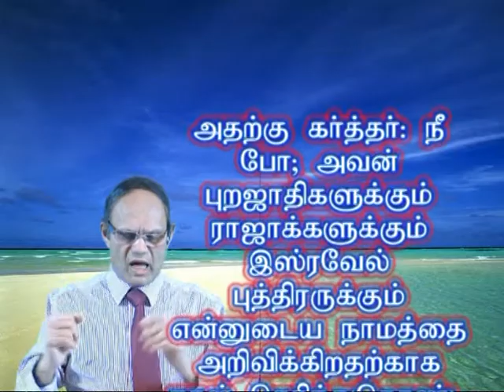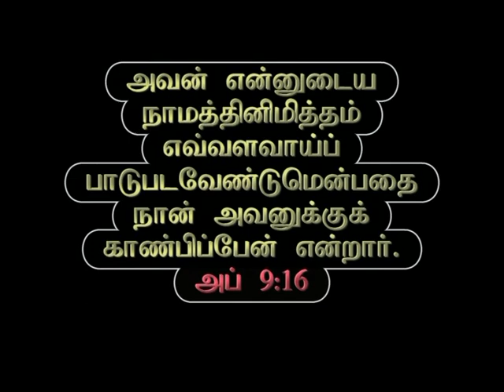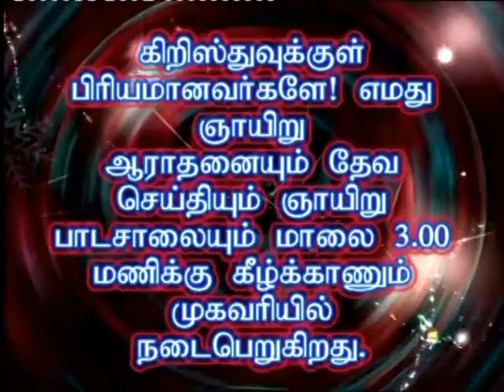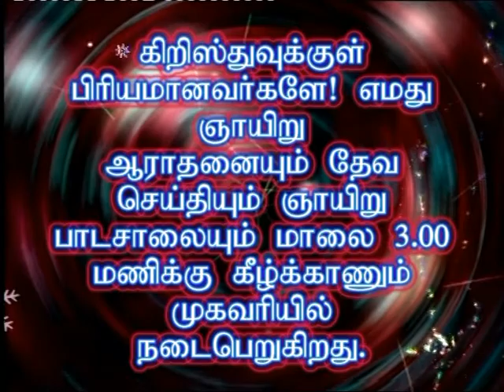Pr.Raj NLM 200313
C HRISTIAN MESSAGE